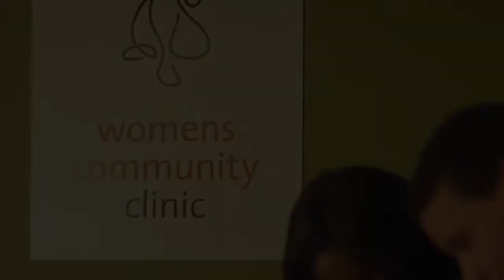Diana Taylor - Hysterical Hero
This video was shown at HYSTERIA 2014, in honor of our first ever Hysterical Hero, Diana Taylor.

Dr. Taylor, a professor emerita at UC San Francisco School of Nursing, was instrumental to the founding of the Clinic. With Dr. Taylor's support and direction, Debbie Bamberger, a graduate of the School of Nursing's first Master's Entry Program in Nursing (MEPN) class, co-founded the Women's Community Clinic 15 years ago.

Thank you Diana for all that you have done for the Clinic! We wouldn't be here today without your leadership, support, and advocacy.